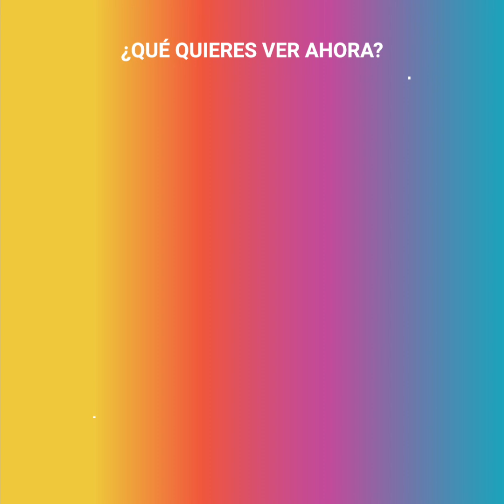La emocionante amistad entre jugadores y niños con capacidades especiales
Cuando Harold llegó a la Escuela Emmanus, como entrenador de fútbol americano, todos esperaban que pusiera sus energías en el equipo y su desempeño, pero él tenía una idea más grande. Con una mirada inclusiva, desarrolló iniciativas y programas inclusivos para todos los alumnos… ¡Con resultados que cambiaron sus vidas para siempre!